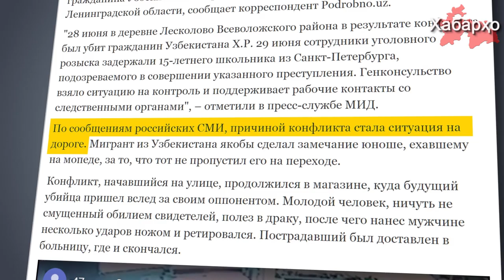Русия: ҷавони наврас шаҳрванди Ӯзбекистонро ба қатл расонд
Муҳоҷири навбатӣ аз Осиёи Миёна аз тарафи шаҳрванди рус кушта шуд. Фоҷиаи мазкур санаи 28-уми июн дар деҳаи Лесколовои ноҳияи Всеволожскии вилояти Ленинград рух додааст: ҷавони навраси 15 сола шаҳрванди Ӯзбекистонро ба қатл расонд, иттило медиҳад хабарнигори сомонаи Podrobno.uz.

Пурра дидани ҳамаи хабарҳо дар як барномаи "Хабарҳои Тоҷикистон ва Осиёи Марказӣ 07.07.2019 (اخبار تاجیکستان) (HD)"